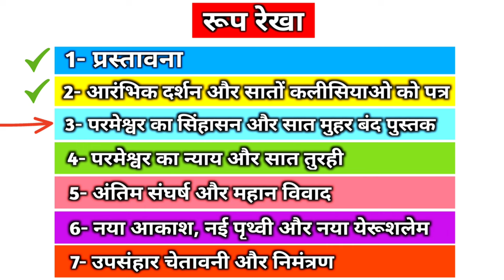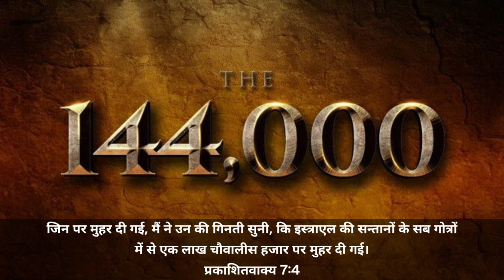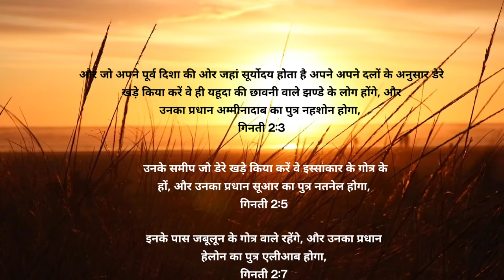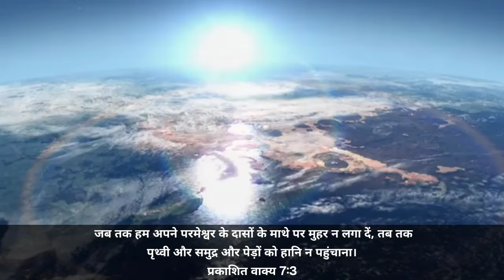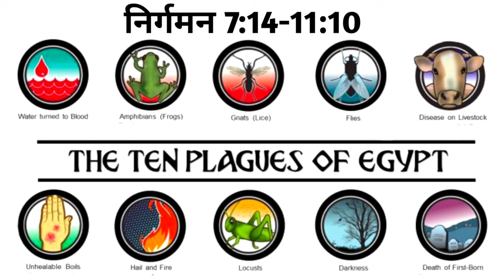Ep-150 👉 144000 पर परमेश्वर की मुहर || स्वर्गदुत मुहर लेकर पूर्व दिशा से ही क्यों आया?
2 And I saw another angel ascending from the east, having the seal of the living God: and He cried with a loud voice to the four angels, to whom it was given to hurt the earth and the sea,
Revelation 7:2

3 Saying, Hurt not the earth, neither the sea, nor the trees, till we have sealed the servants of our God in their foreheads.
Revelation 7:3

4 And I heard the number of them which were sealed: and there were sealed an hundred and forty and four thousand of all the tribes of the children of Israel.
Revelation 7:4

revelation horses
red horse revelation chapter 7
revelation 4 horsemen of the apocalypse
who are the 144000 people in bible
who are the 144000 people
144000 इजरालियो पर परमेश्वर की मुहर
144000 in bible